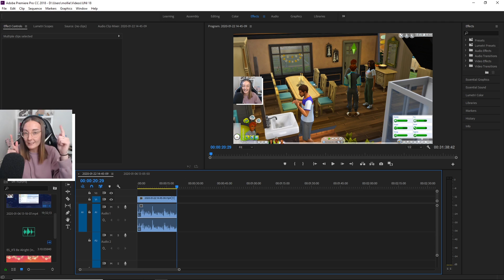Crafting a party bot | Part 18 | The Sims 4 Discover University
Today it's all about organisations! Jamal joins art club whilst Jo finally gets to focus on her robotics. Is it just me or is this party bot like super OP?